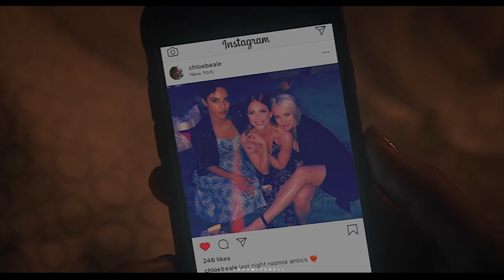beca and chloe | message in a bottle [au]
explanation of the events in the AU: beca and chloe's feeling for each other in college were known and out there but never acted upon. after the events of PP3 beca goes on to gain her fame and though the two of them never lose touch, they admittedly grow slightly apart due to beca's new status. chloe is ready to delete beca from her life after she realizes it's too hard to be involved but begins to think of their memories together and decides she wants to make it work and finally take a shot at being together. (all pitch perfect scenes are the memories, the au clips I've made are like current day clips for their relationship reconnecting into a romantic one)

use earphones for a better sound experience.

fandoms: pitch perfect